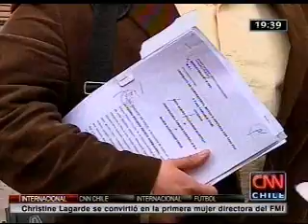La Polar A Ugarte CNN P.Edicion 30.06.11.wmv